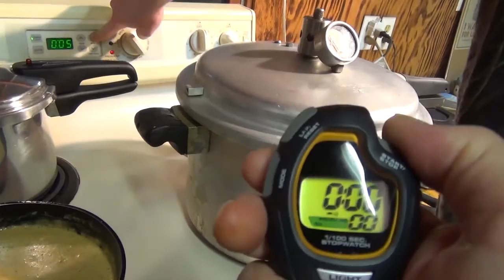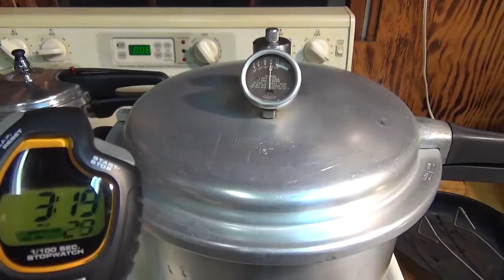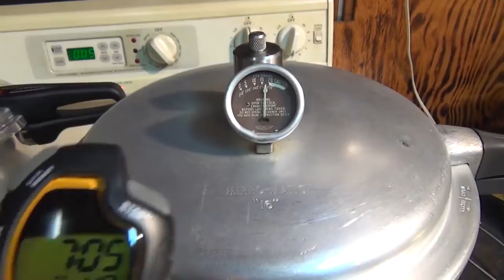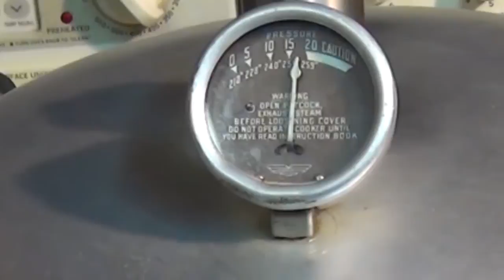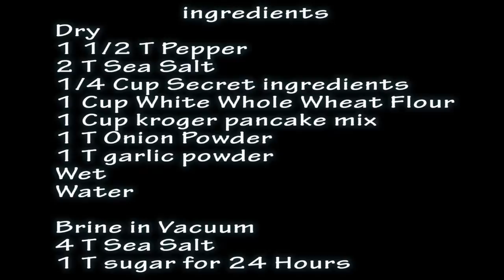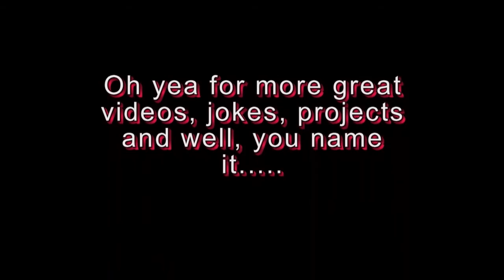KFC Chicken Trials Part 50